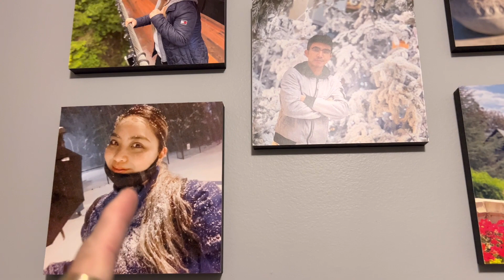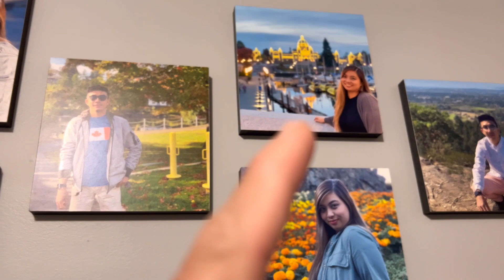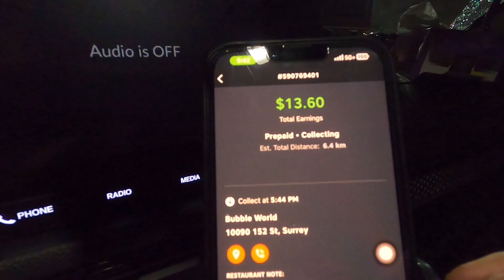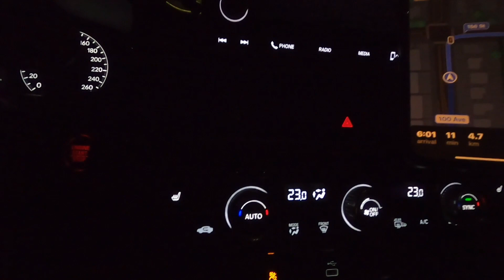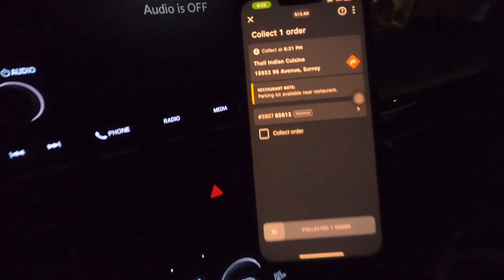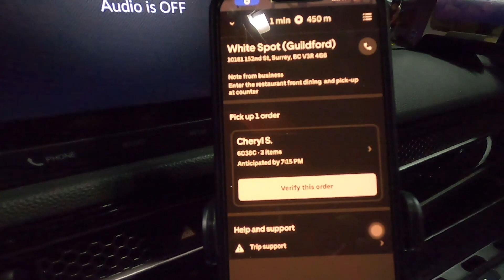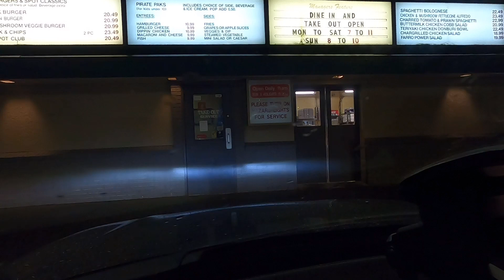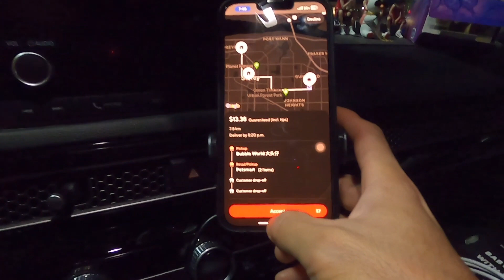Part Time Job na Food Delivery maganda ang kitaan kapag Maulan | Buhay sa Canada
Samantalahin natin kapag maulan kasi malaki ang kitaan , walang ganong driver at nagbibigay ng extra tip ang customers.